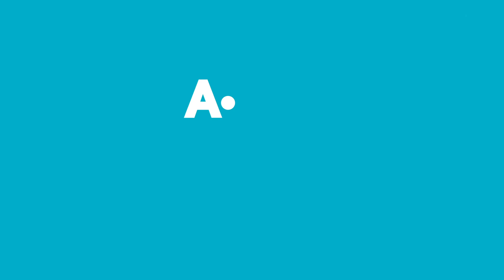Aldın Aldın! | 11 Şubat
📌 A101 olarak 1200’den fazla yerli ve yabancı ürün çeşidini 10.000’den fazla mağazamızda en ucuza bulabileceğiniz Türkiye’nin en yaygın market zinciriyiz. Türkiye’nin her mahallesine erişen dağıtım ağımızla sizlere ucuz ve kaliteli ürünleri her gün ulaştırmak için çalışıyoruz. Yüksek indirim marketi sorumluluğumuzun bilinciyle A101’e özel markaların yanı sıra bildiğiniz pek çok yerli yabancı markayı da çok uygun fiyata sizlerle buluşturuyoruz. Keyifli alışveriş olanağı sunan akıllı alışverişin adresi mağazalarımızda, mutfakta ve günlük hayatınızda yaşamınızı zenginleştirecek keyifli öneriler sunuyoruz. Kolay yemek tarifleri ve pratik önerilerle yaratıcılığınızı destekliyoruz.